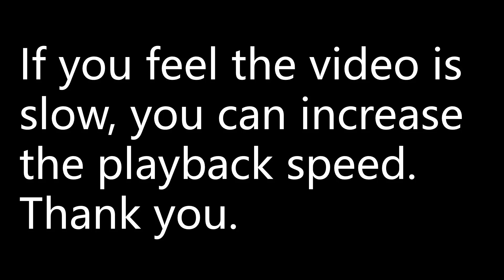high school IB math | Samantha puts $1000 into a bank account at the beginning of each year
Mathematics Higher Level for the IB Diploma | 7 Sequences and series
page 213 | Exercise 7H | question 8
Samantha puts $1000 into a bank account at the beginning of each year, starting in 2010. At the end of each year 4% interest is added to the account.
(a) Show that at the beginning of 2012 there is $1000 + $1000 × 1.04 + $1000 × 1.04^2 in the account.
(b) Find an expression for the amount in the account at the beginning of year n.
(c) When Samantha has a total of at least $50 000 in her account at the beginning of a year, she will buy a house. In which year will this happen?